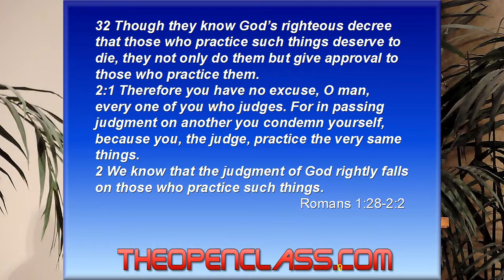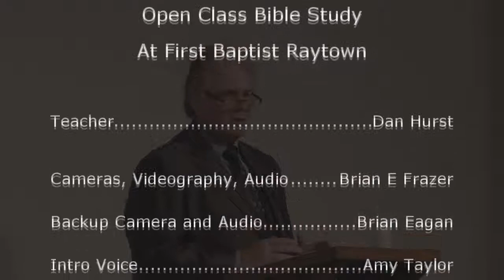What is Judgement-A Message for Christians-Judge Not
Brother Dan with an awesome Judge Not Message for Christians.
Judging means not to condemn others. If You mistreat people with Hatred because They Sin in ways You don't approve of, then You are Judging them. We are called to Love, not to condemn those folks!!